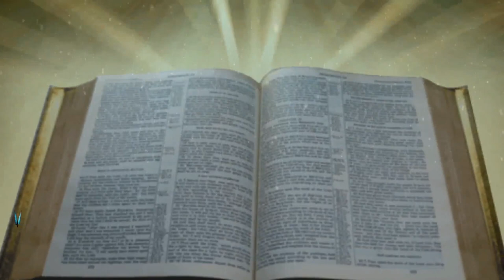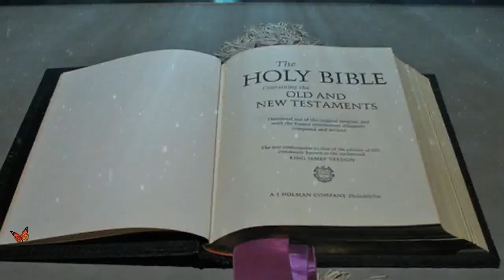Fr.... Valan Svd....Presents Good Morning Jesus Message Vol - 807